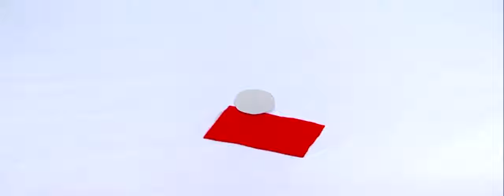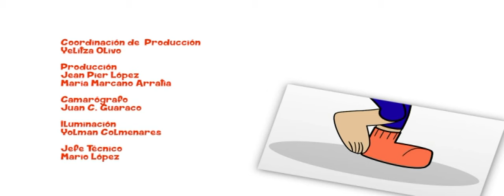TÍTERES CON MEDIAS / Reutilización de materiales